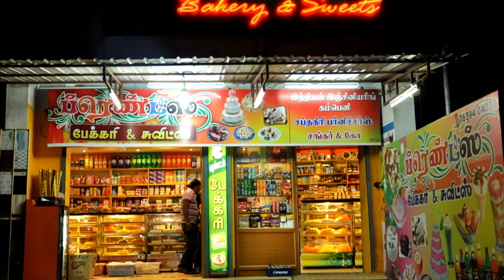The Italian Cake Shop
The Italian Cake Shop is the leading sweet items sales shop in Nagercoil city. Here all types of sweets and bakery items are available in our cake shop.